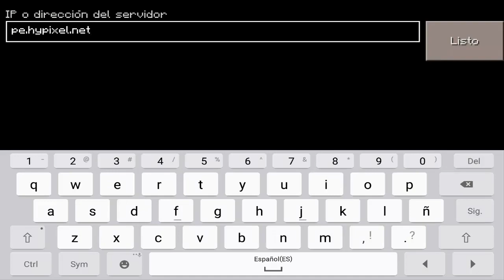SERVERS PARA MINECRAFT PE 0.16.0 - SKYWARS,HUNGER GAMES,BUILD BATTLE, SIMON SAYS, BRAWL PVP